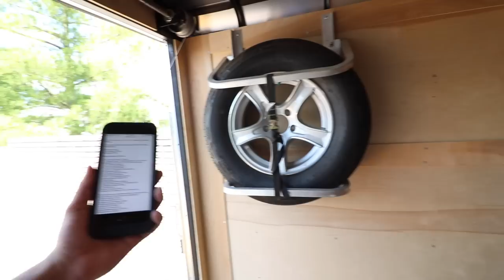Sure-Trac Trailer In Depth Walk Around - Lawn Care Enclosed Trailer Review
Hey guys, here is an in depth review on our Sure-Trac lawn care enclosed trailer. I wanted to do a vlog walk through on the lawn care trailer we picked up this season, to take our business to the next level.

This enclosed trailer is 8.5x16, and we picked it up from Kelly and Sons trailers in Carleton MI. I wanted to show some of the options we picked up on the trailer, and then also talk about some of the other upgrades you could've got for the enclosed trailer. Check it out!

SureCan USA 5 Gallon Can
SureCan USA 2.2 Gallon Can
Milwaukee 1/2” Mid-Torque Impact
DeWALT 40V Max HandHeld Blower
DeWALT Chainsaw
DeWALT Hedge Trimmer
Echo 770T BackPack Blower
Mechanix Gloves
ISOTunes Pro
VoltHeat Mens Vest
VoltHeat Leather Titan Gloves
VoltHeat Glove Liners
Toro 721QZR Blower
Proven Industries 2 5/16 Trailer Lock
Proven Industries Utility Trailer Lock
DeWALT Heated Jacket
Milwaukee Heated Jacket
Milwaukee Heated Hoodie
RZ Mask

Our Video Equipment We Use:
Main Camera
Wide Angle Lens
Vlogging Gorilla Pod
Go Pro
Saramonic GoPro Stereo Mic

If you enjoyed this video, please shoot it a big Thumbs UP and LIKE! That way you can get the latest and greatest when our newest videos release! **Brian's Lawn Maintenance is powered by Yardbook.com** ***Visit the Lawntrepreneur Academy for Training Programs To Start A Lawn Care Business Of Your Own!***